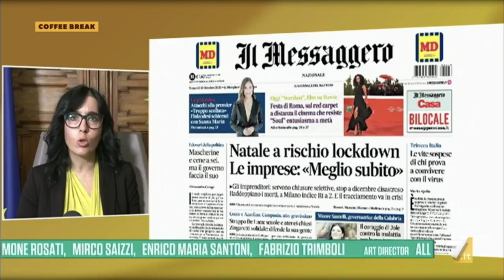Fabiana Dadone ospite a Coffee Break La7 16/10/2020